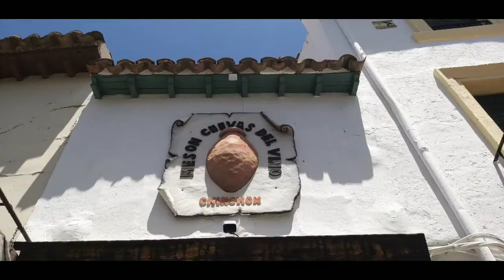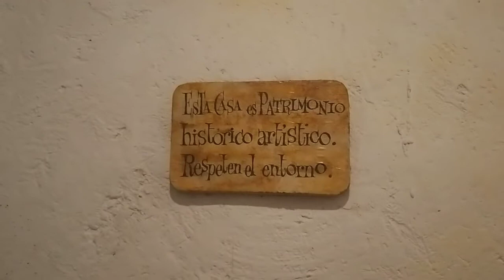Spain Chinchon wine containers underground.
Chinchón is a town, southeast of Madrid, in central Spain. It’s known for its hilltop houses and medieval Plaza Mayor, circled by buildings with wooden balconies. The Torre del Reloj (Clock Tower) is all that remains of the 14th-century Nuestra Señora de Gracia Church. Museo Etnológico La Posada houses traditional farming tools and machinery. To the south are the remains of the 15th-century Castillo de los Condes.